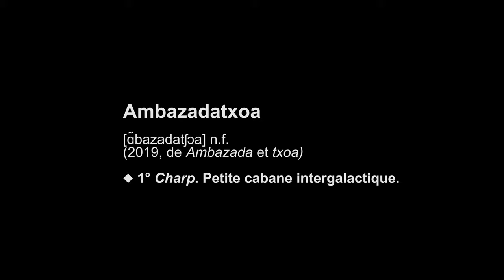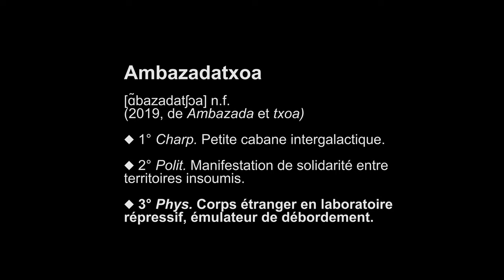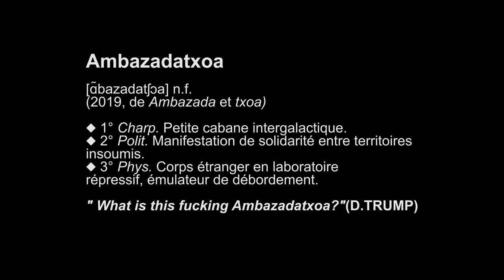Ambazadatxoa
La nouvelle cabane sculptée à Notre-Dame-des-Landes prend
la route direction Biarritz. Elle servira de lieu d’organisation
autonome et de soutien logistique durant la contestation du G7.